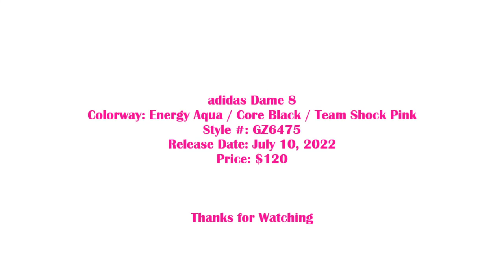Damian Lillard Adidas Dame 8 Respect My Name Price and Release Date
Adidas Dame 8 Respect My Name  Price and Release Date